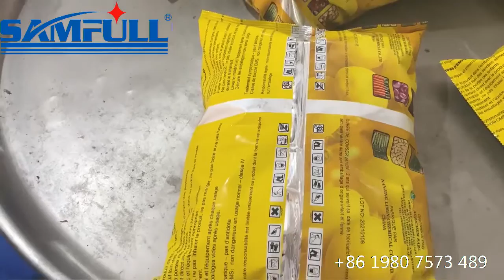5kg poultry chicken meat multihead weigher vffs weighing packaging machine for leg thigh wing breast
5kg poultry chicken meat multihead weigher vffs form fill seal weighing packaging machine for chicken leg thigh wing breast
Foshan Samfull Packing Machine Co.,Ltd is a high technology enterprise which is engaged in research ,development, production and marketing of intelligent packaging machine.